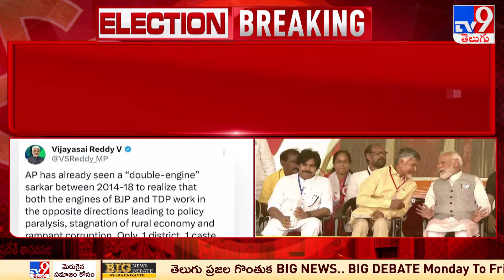డబుల్ ఇంజిన్ సర్కార్ తో ఏపీ దివాలా తీసింది : Vijaysai Reddy | AP Politics - TV9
credits : durga